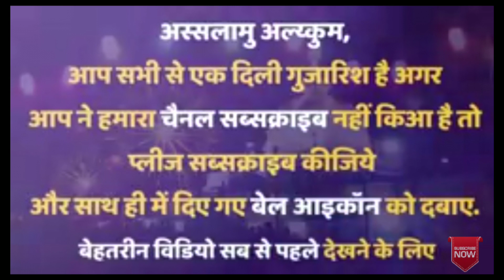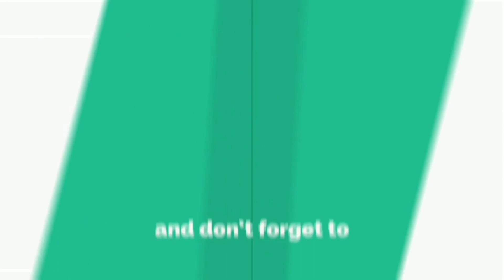New manqabat e tajushariya bareilly sharif urs 2018 by Gulam Owais Qarni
New Manqabat Hujur Tajushariya bareilly sharif urs 2018 by Gulam Owais Qarni

🌷Bareilly sharif Live video कलामे आला हजरत 🌷

दोस्तों आज हमलोग इस वीडियो में उन जगहों की जियारत करेंगे और उर्स में जो कलाम पढा गया है और जो 100 वाँ उर्से आला हजरत के मौके पर बरेली शरीफ में सजाया गया है! तो चलिये वीडियो शुरू करते हैं

और जियारत करते हैं ! वीडियों को पूरा जरूर देखें!

 our playlist link is below👉👇👇👇👇👇👇 Huzoor Tajusshariya की शान में नअत,मनकब्त व तकरीर👉👇👇👇👇👇👇👇👇👇👇👇👇👇👇

 हमें आप Social Media में भी फॉलो कर सकते हैं,लिंक नीचे दिया गया है। 👇👇👇👇👇👇👇👇👇👇👇👇👇 Youtube 👉👇👇👇👇👇👇👇👇👇👇👇

 Editing by:- Gulam-E-Makhdoom Ashraf ऐसे ही इसलामिक वीडियोज यूट्यूब में अपलोड करवाने के लिए हमें मेल करें:-

Directed by:-Gulam-E-Makhdoom Ashraf